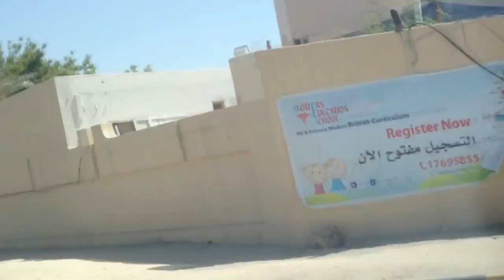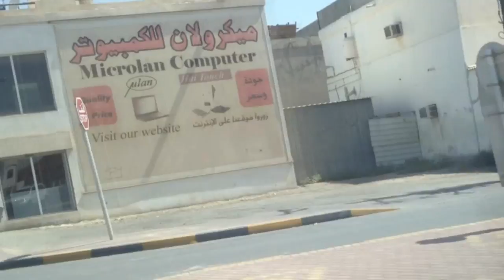البحرين : مشاهد من فرض الحصار على بلدة بني جمرة 30/5/2013